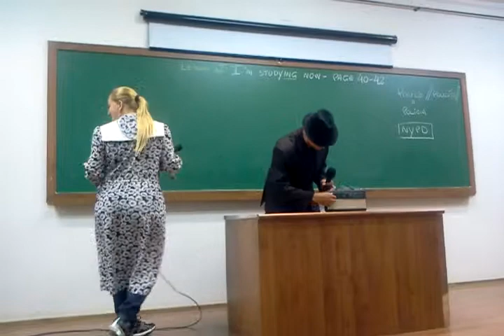Aula de Inglês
Apoie meu trabalho enviando qualquer valor no meu pix:
ou
b5c1cbc6-a167-4287-ae8a-26ae7650a444